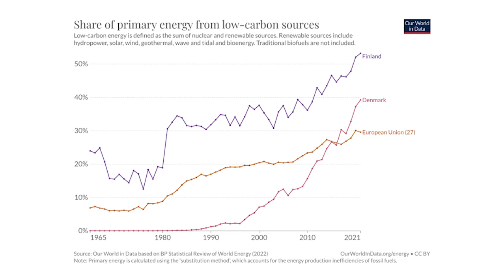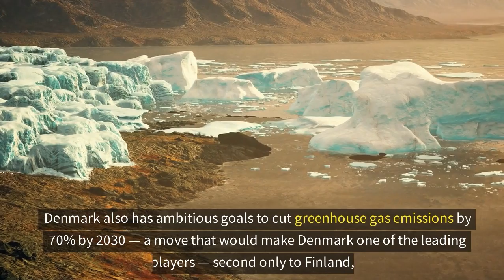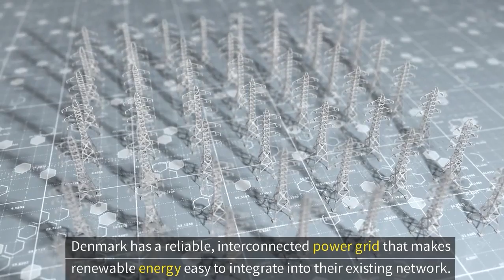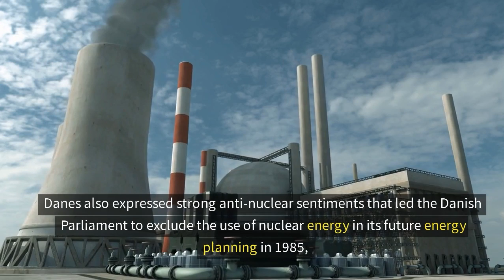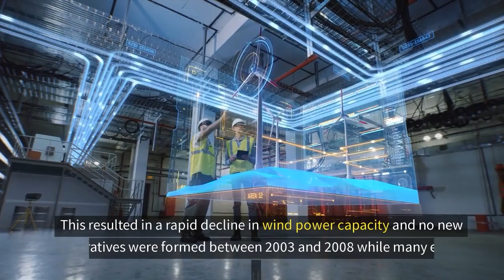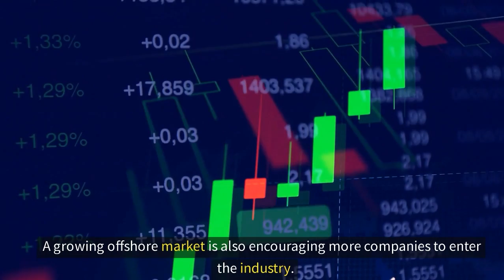How An Oil Producing Nation Became A Renewable Energy Superstar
In 2021, almost 40% of Denmark’s energy came from low carbon sources. In achieving this, Denmark was second only to Finland, which produced 53.21% of its energy from low carbon sources, and well ahead of the EU overall, where less than 30% of total energy was low carbon.

What makes Denmark interesting though is the fact that in contrast with Finland and the rest of the EU, Denmark began its transition to clean energy relatively late. In the year 2000, only 7.1% of Denmark’s energy was coming from low carbon sources in contrast with 20.41% for the EU and 37.63% for Finland. Denmark was once a major oil producing nation and relied heavily on coal for power generation. While it hasn’t fully phased out oil yet, it is now driving the shift away from fossil fuels and pioneering innovation in wind energy.

This video explores what has made Denmark so successful in driving the shift away from fossil fuels towards more sustainable sources.